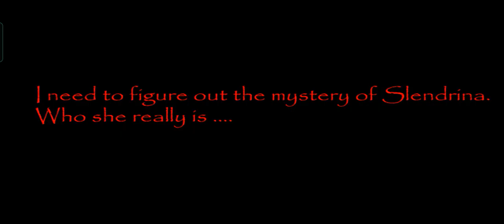The house of Slendrina full gameplay bangla by Hafiz gamer ghost